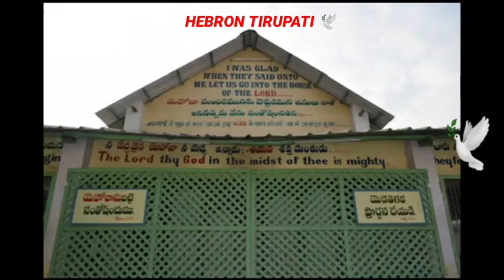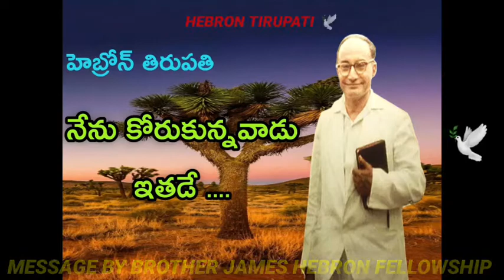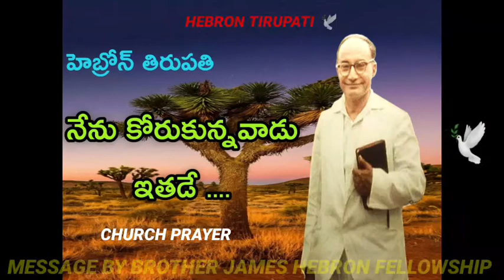CHURCH PRAYER MESSAGE BY BROTHER JAMES HEBRON FELLOWSHIP MANGALAM TIRUPATI CHITTOOR 🕊💒🙏